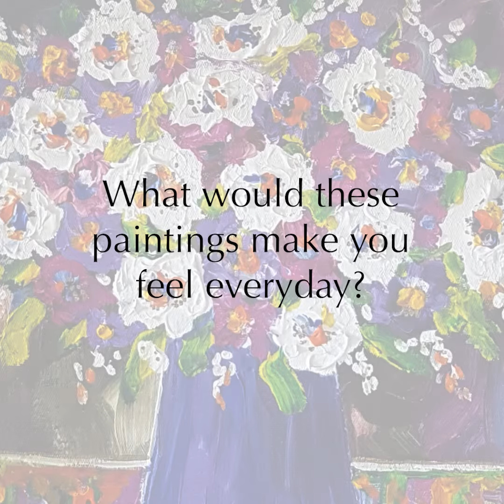Portchie London Part 3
Images from my Special Moments Exhibition